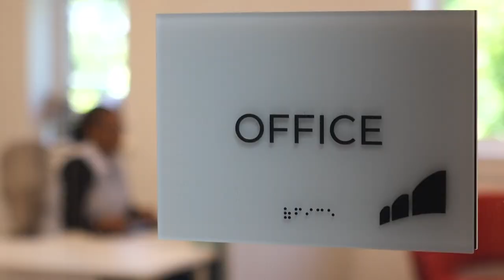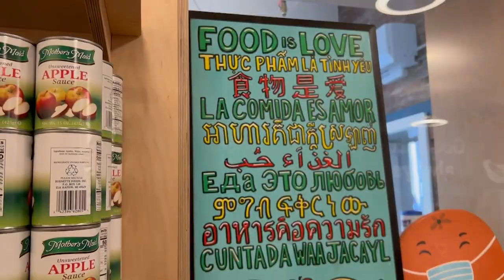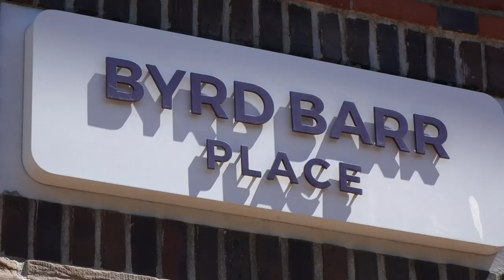Byrd Barr Place celebrating newly renovated firehouse, new leadership and 60 years in the community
There's no shortage of reasons to celebrate at Byrd Barr Place.

The nonprofit is celebrating 60 years of helping people move from poverty to self-sufficiency in Seattle and building the political strength and economic wealth of the Black community statewide.

The nonprofit was first known as the Central Area Motivation Program (CAMP) but was renamed Cornerstone in 2012 to reflect how the organization supports all people in accessing basic human needs through its programs. In 2018, the organization was renamed once again to honor Roberta Byrd Barr and reaffirm the nonprofit's commitment to the Black Community. Byrd Barr was a civil rights leader, educator, CAMP supporter and journalist.